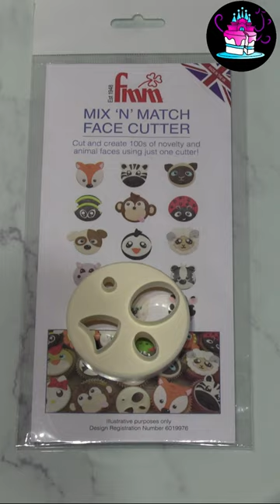FMM Face Cutters Badger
If you own one of the FMM face cutters then you will know just how easy they are to use but also how versatile they can be. In this 15 second Short I show you how to use one to create this beautiful Woodland Animal, the Badger.

These are excellent for anyone NEW to baking and the equipment used is not expensive but can quickly ans easily create so many different styled cupcakes toppers.

There will be more of these shorts using this piece of equipment coming very soon so be sure to keep an eye on this page if you own one.

Lots of Ideas for different styled Cupcake Toppers already available to view including